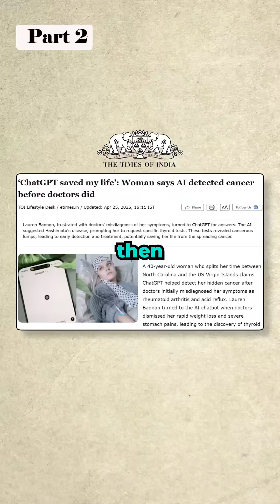Doctors Missed It…AI Saved Their Lives | Real Medical Cases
AI is saving lives by catching medical red flags that doctors sometimes miss.

From appendicitis and spinal tumors to thyroid cancer, these are real people and real cases where AI helped patients push for the right tests at the right time.

AI didn’t replace doctors.
It helped people ask better questions.

Would you trust AI as a second opinion for your health?